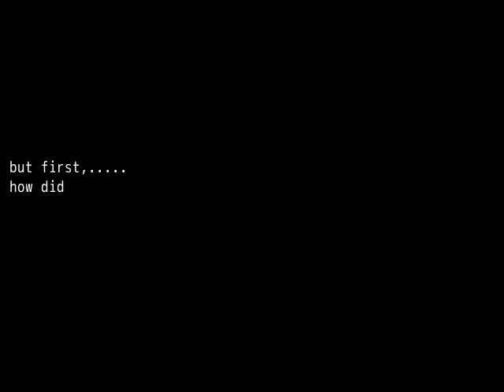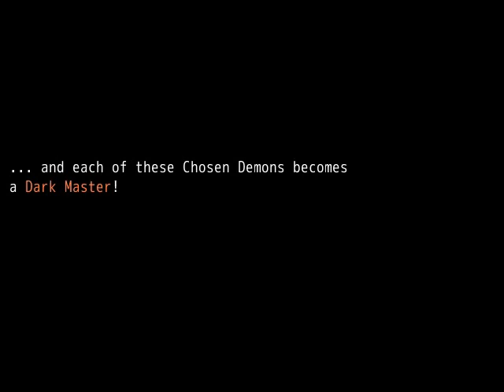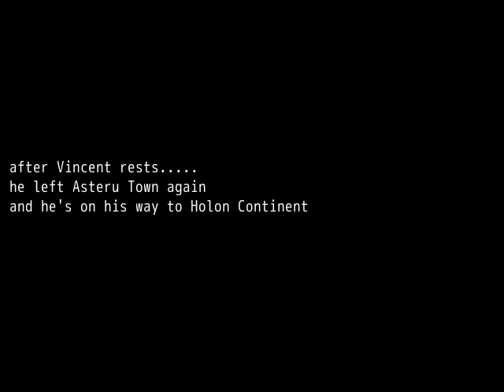RPG Maker VX Ace Game : The Adventure King - Part 1 - A new Adventure is about to unfold...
My own RPG Game Intro
it's been 4 months since I've started the whole thing
and this is what I've made so far.
I only created this main intro about week ago
originally, after short narration and naming the actors,
the game starts immediately at 24:03
but I've put long intro this time.

skip narration at 3:18
game starts at 5:25